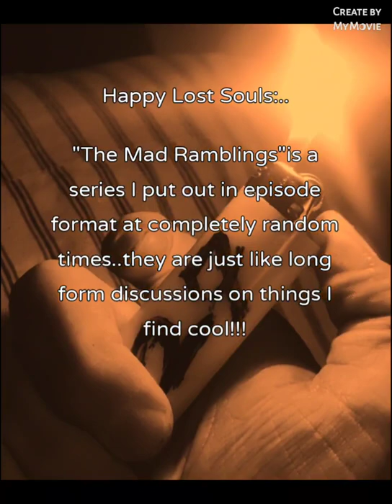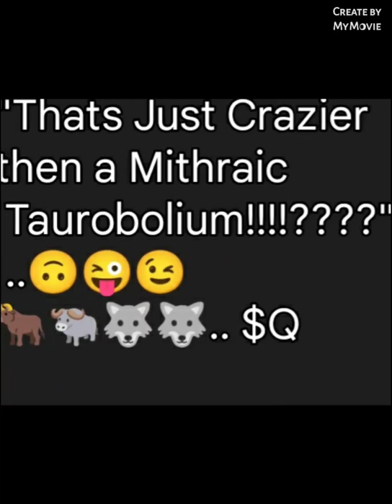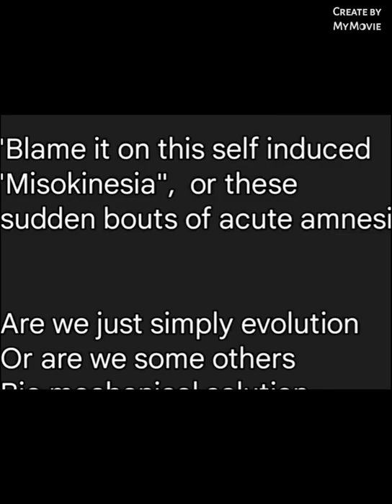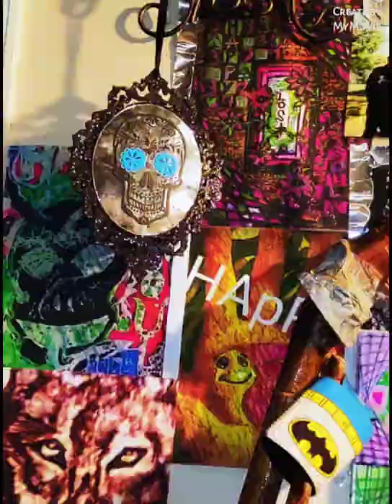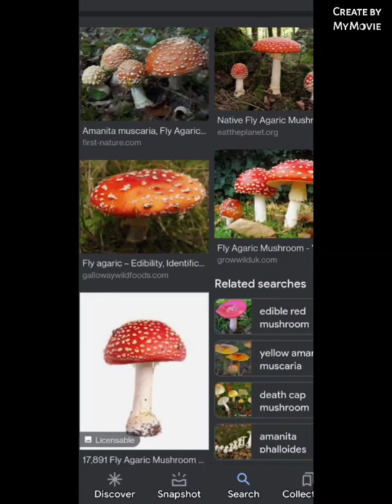MAD RAMBLINGS: NeW EpIsOdE: "We must become interplanetary and how my relatives are mushrooms!!!!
Mad Ramblings are its on little segment they come out in episode form at complete random in both topic and timing please enjoy there kind a medium long form and awesome to smoke a lil tree or whatever helps u space out and just listen too... maybe its stuff you find cool or interesting, maybe you agree or disagree but who cares that's the whole point